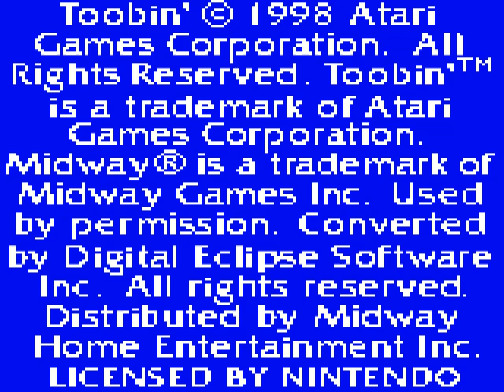(Gameplay - 1738) Toobin (Gameboy Color - 73)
Poor version of Toobin, not as bad as the DOS version but still poor.